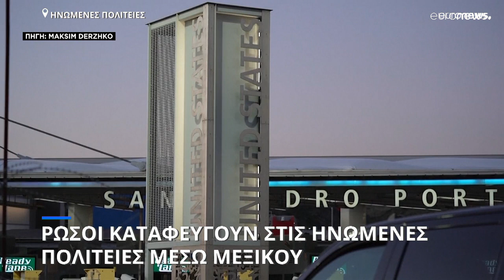Ρώσοι βρίσκουν καταφύγιο στις Ηνωμένες Πολιτείες μέσω Μεξικού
Οι Ρώσοι εισέρχονται στο Μεξικό ως τουρίστες και από εκεί περνούν τα σύνορα με τις Ηνωμένες Πολιτείες